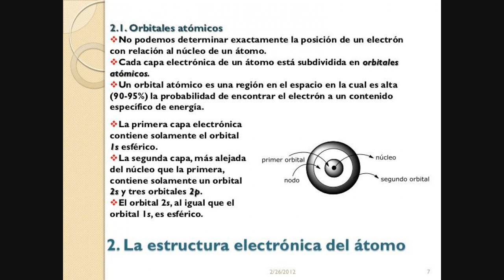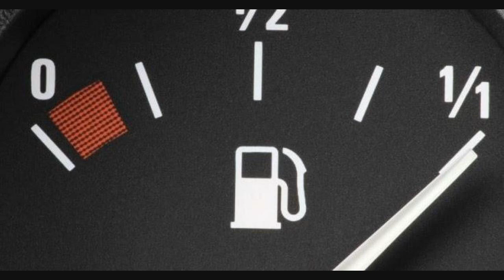Vía Láctea: Descubren El Origen De "la Ráfaga De Radio Más Luminosa Jamás Detectada En Nuestra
Por fin estamos avanzando en el desciframiento de algunas de las señales más enigmáticas del Universo.